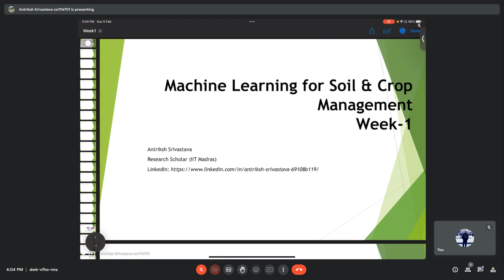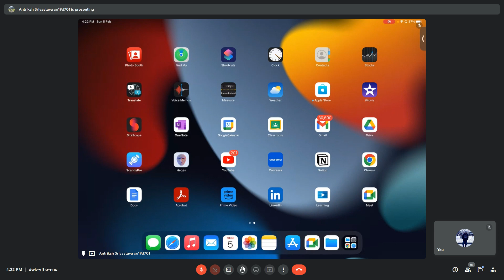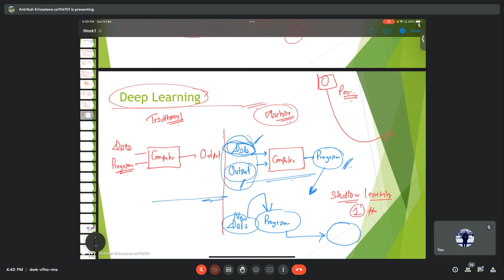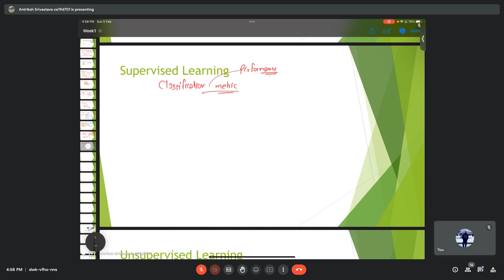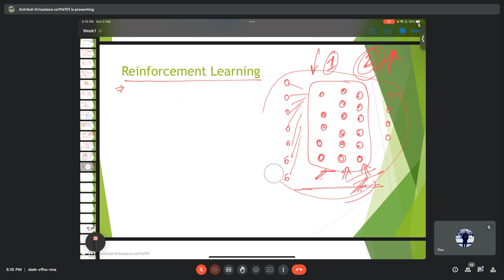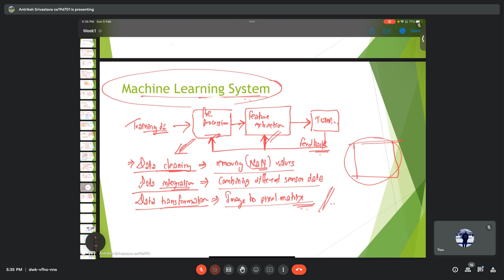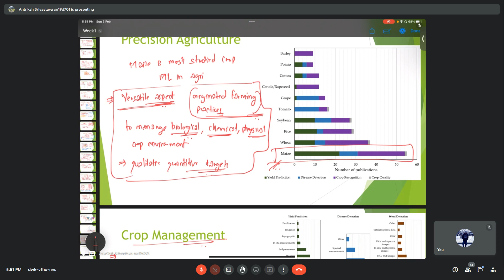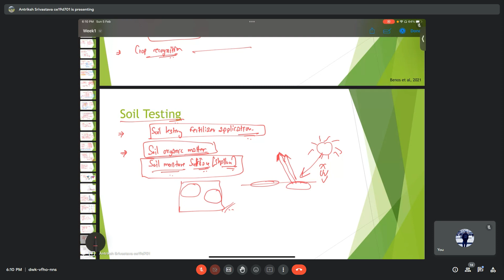General Overview (Week1): ML for Soil and Crop Management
In this video, we go through some basic AI, ML, DL concepts, and different ML techniques used in the field of agriculture (Precision agriculture).